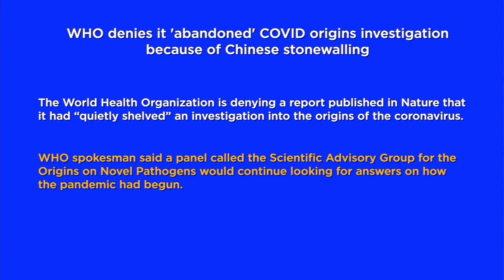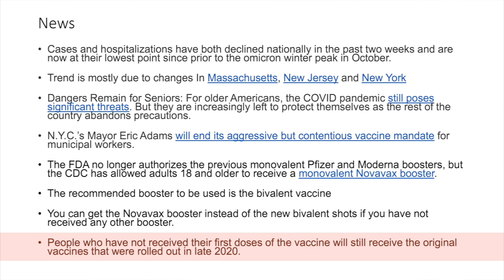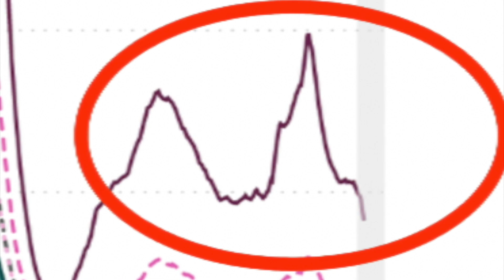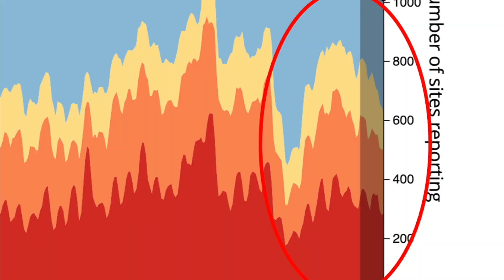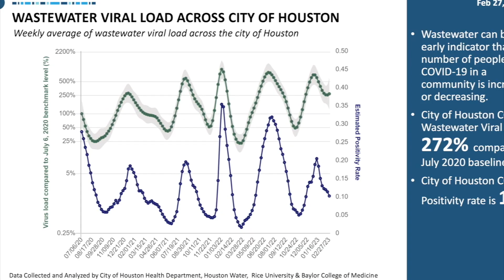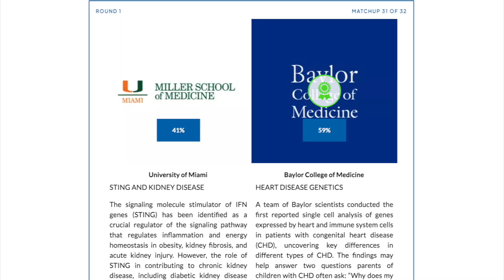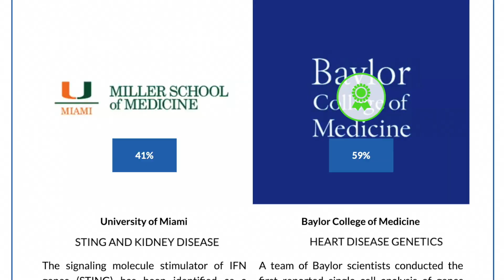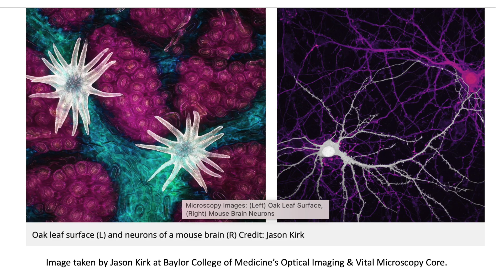Dr. Klotman's Video Message - Week 155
Baylor College of Medicine's Dr. Paul Klotman takes a look at the Global Map reporting cases in the past week and talks about Baylor being recognized in areas of science.